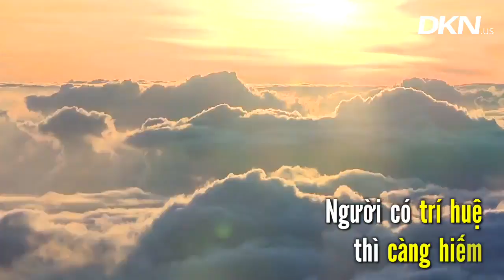Smart vs Wise